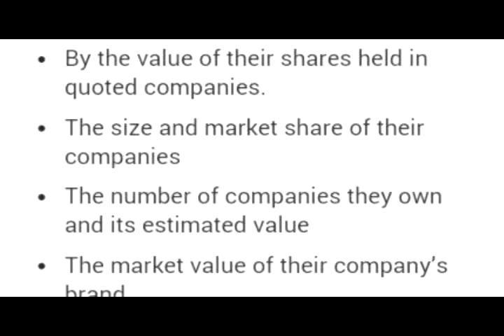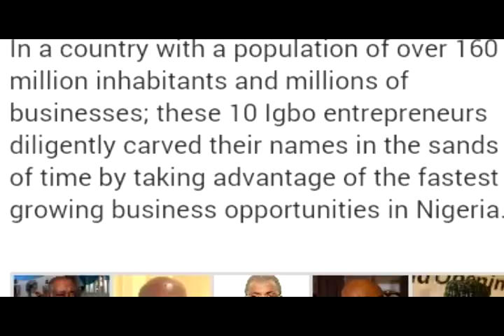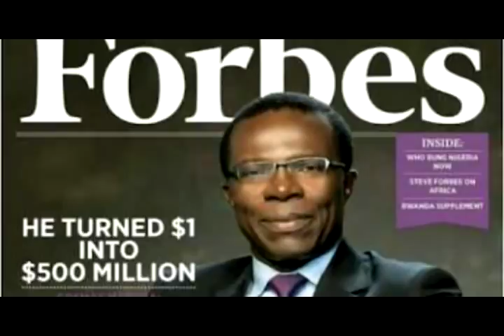Top 10 Richest and most influencial Igbo business men in Nigeria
This list is restricted to enterpreneurs and business men only . Politicians and individuals whose source of wealth cannot be determined are excluded from the list.